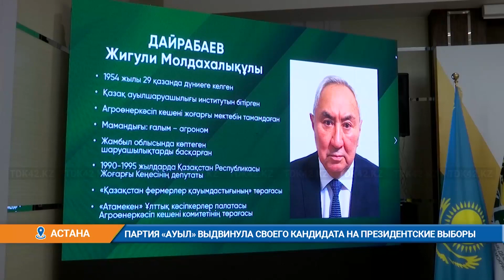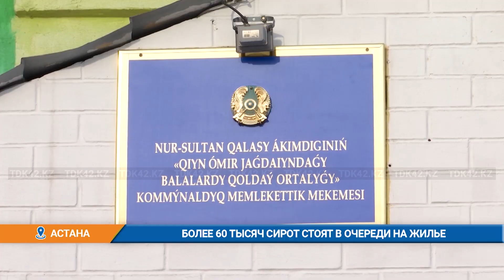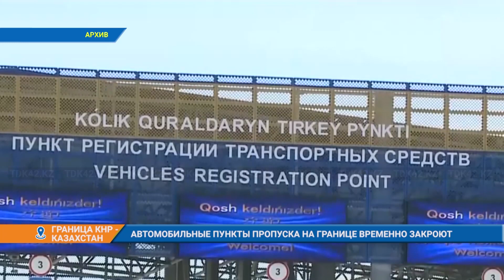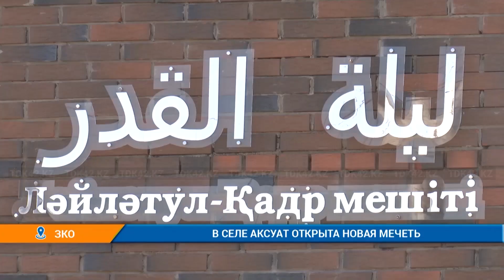Дневные новости (01.10.2022) 14:00